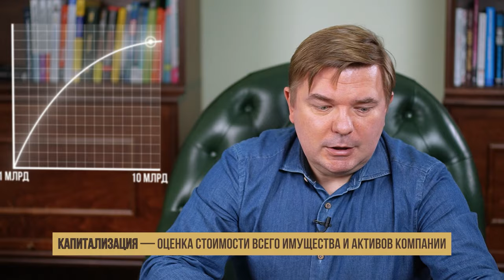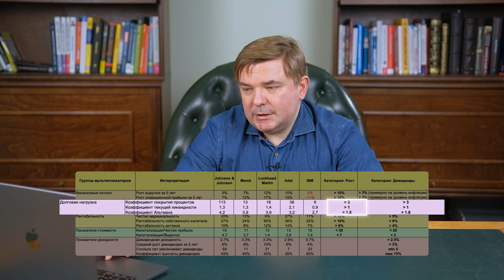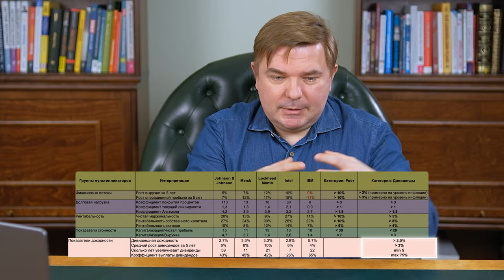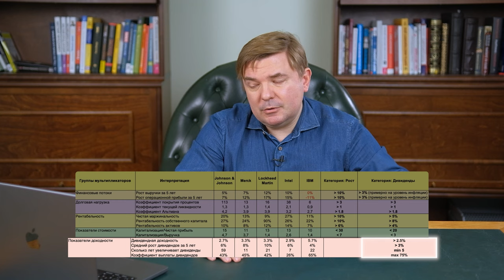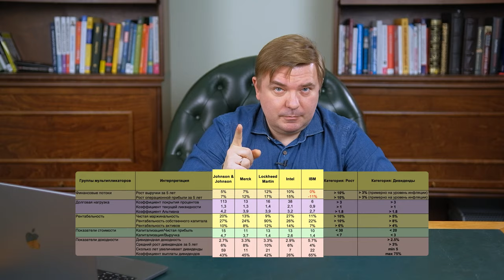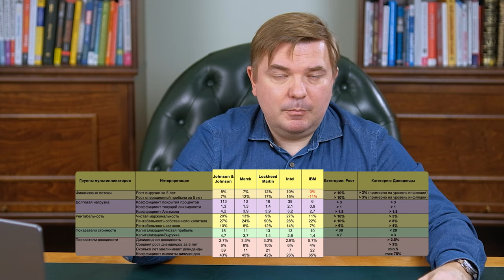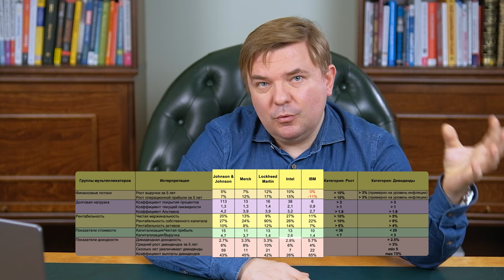ИНСТРУКЦИЯ! Как читать финансовые отчеты компаний и покупать только ВЫГОДНЫЕ акции?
📢 Зарегистрируйтесь на бесплатный мастер-класс «Какие активы уничтожают наши инвестиционные портфели и как этого не допустить?»

По итогам мастер-класса вы сможете:
- Определять токсичные активы и исключать их покупку
- Разумно управлять своим портфелем, игнорируя эйфорию на фондовом рынке
- Подготовить устойчивый портфель, который обеспечит вам баланс и спокойный сон
- Выявлять экономические дисбалансы и своевременно реагировать на них
- Критически мыслить и проверять любую финансовую информацию
- Избежать абсолютно ненужных потерь и планомерно увеличивать свой капитал

• Финансовые потоки – это привлечение средств для различных операций
• Показатель долговой нагрузки (ПДН) — это отношение всех ежемесячных платежей по кредитам и займам к среднему доходу
• Маржинальность — показатель рентабельности реализуемой продукции, который определяется числовым выражением — маржой
• Коэффициент покрытия процентов характеризует способность организации обслуживать свои долговые обязательства. Показатель сравнивает прибыль до уплаты налогов и процентов (EBIT) за определенный промежуток времени и проценты по долговым обязательствам за тот же период
• Коэффициент текущей ликвидности показывает, хватит ли у компании денег погасить свои краткосрочные обязательства до конца отчетного года
• Коэффициент Альтмана оценивает вероятность банкротства компании по ее базовым финансовым показателям (прибыль, выручка, долги, активы, стоимость)
• Коэффициент выплаты дивидендов (Payout ratio) показывает, какую долю чистой прибыли компания направляет на выплату дивидендов

Начинающие инвесторы, выходя на фондовый рынок, часто теряются и не знают, как оценить те или иные акции, и что стоит купить, чтобы сохранить и приумножить свой капитал.

Смотрите в этом выпуске:

– На какие показатели в компании обращать внимание?
– С чем сравнивать показатели?
– Стоит ли включать компанию в инвестиционный портфель?

Смотрите это видео до конца, чтобы узнать, какие акции нужно покупать уже сейчас.

Напишите в комментариях, каким акциям вы отдаете предпочтение?

00:00 – Вступление
00:26 – Сравнение компании с широким рынком
04:00 – Компании стоимости и компании  роста
05:25 – Показатели стоимости и роста компаний
12:37 – Сравнение показателей с предыдущими периодами
15:00 – Итоги